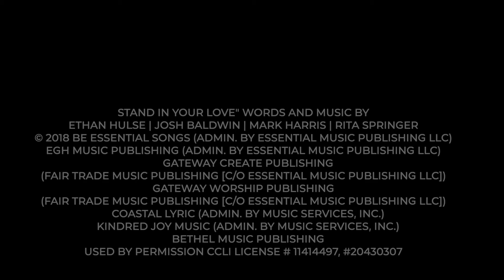Stand In Your Love - Andrew & Allie Acoustic Worship Cover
Who needs to hear this today? "My fear doesn't stand a chance when I stand in your love." Performed by Andrew Sandry and Allie Nasr, worship leaders at Mission Grove Church.

Ethan Hulse, Josh Baldwin, Mark Harris, Rita Springer
2018 Be Essential Songs   (Admin. by Essential Music Publishing LLC)
EGH Music Publishing   (Admin. by Essential Music Publishing LLC)
Gateway Create Publishing   (Fair Trade Music Publishing [c/o Essential Music Publishing LLC])
Gateway Worship Publishing   (Fair Trade Music Publishing [c/o Essential Music Publishing LLC])
Coastal Lyric   (Admin. by Music Services, Inc.)
Kindred Joy Music   (Admin. by Music Services, Inc.)
Bethel Music Publishing
Used by permission CCLI License# 11414497, #20430307